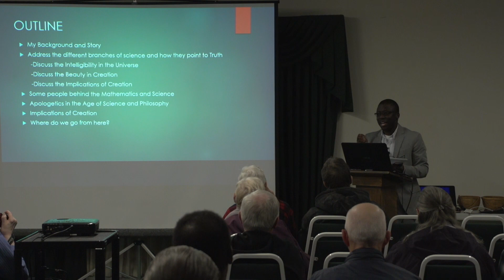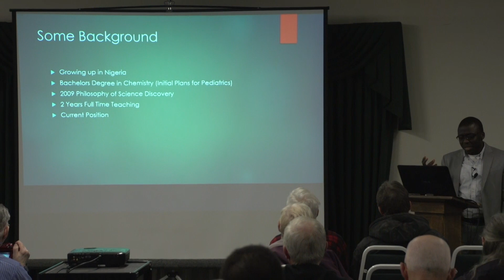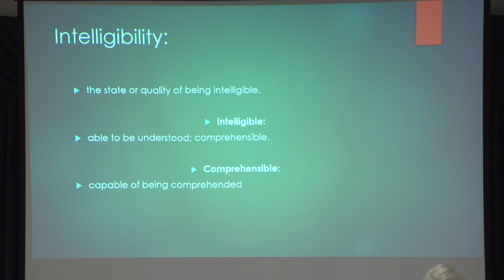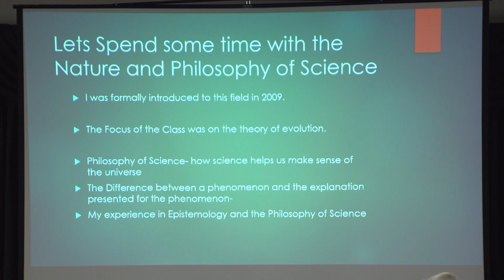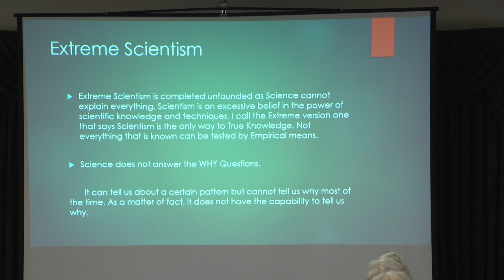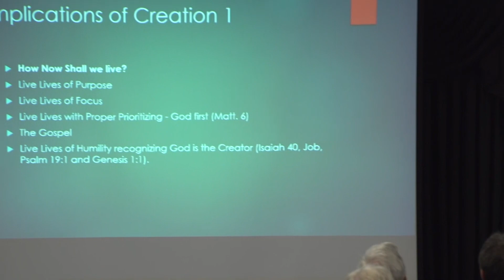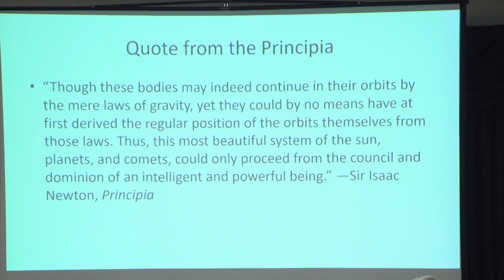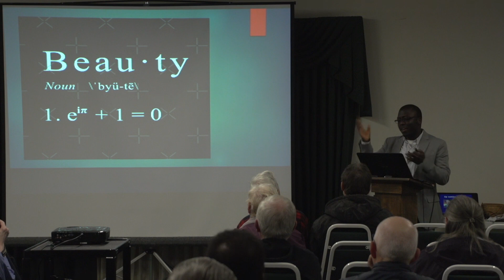Amos Tarfa - The Unchanging Nature of Truth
Many people trust their feelings instead of Truth. The fact and nature of Truth will be examined. Truth does not change, no matter what the culture says. Come see how Science, Math and Logic point to the Creator of the Heavens and the Earth.